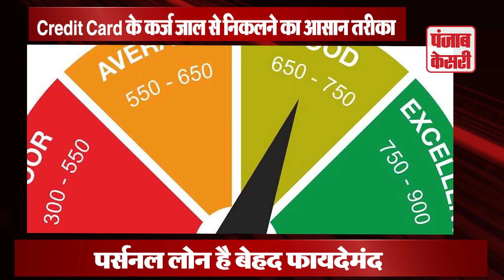फंस गए हैं Credit Card के कर्ज जाल में ? तो अपनाएं ये आसान टिप्स